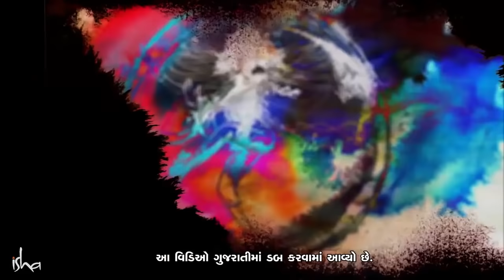શિવને નટરાજ કેમ કહેવાય છે ? | Nataraja & The Dance of Creation | Sadhguru Gujarati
સદગુરુ શિવના નટરાજ સ્વરૂપનો મહત્વ બતાવી રહ્યા છે.